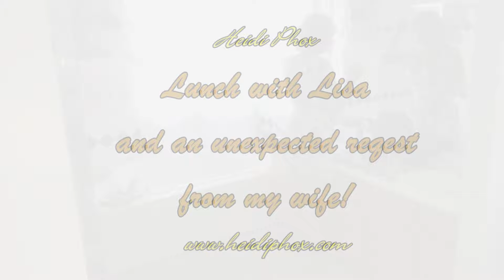Unexpected Request from my Wife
crossdresser
Lunch with Lisa and a little more